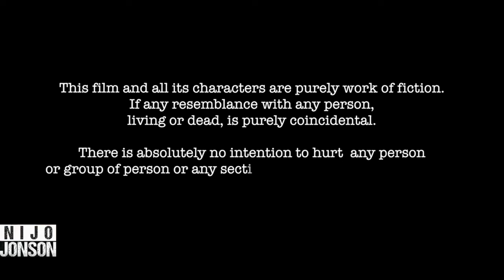Girl Slaps Boy Over Photo Misunderstanding | Nijo Jonson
A girl mistakenly slapped a boy after thinking he had taken her photo, only to later discover it was a misunderstanding.

Credits:-
Branch Creative Head: Akash Dayal
Director: Sparsh Dhawan | @sparsh.dhawan
AD: Bhavy Sharma & Gaurav Kumar
Script Writer: Aishwary
Cinematographer: Sparsh Dhawan & Pankaj Yadav
Editor: Rahul
Head of Production: Sudhanshu Mishra
Production Assistant: Vikas Kumar
Social Media Manager: Tirth Rathod
Channel Manager: Vivek Rajput

Actors:
Manish Panwar |drmanishpanwar
Shraddha Vasdev

Message from Nijo Jonson:
Hi,